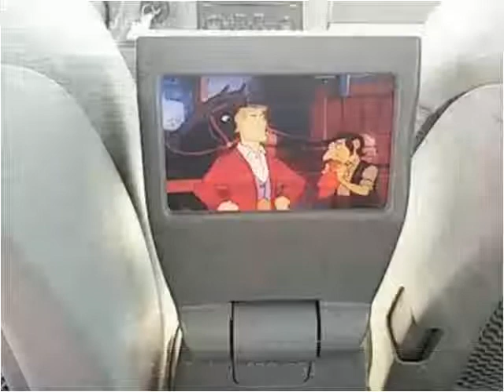2005 Chevrolet Malibu Maxx Used Cars Manila AR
This 2005 Chevrolet Malibu Maxx is available from Towell & Sons Auto Sales.